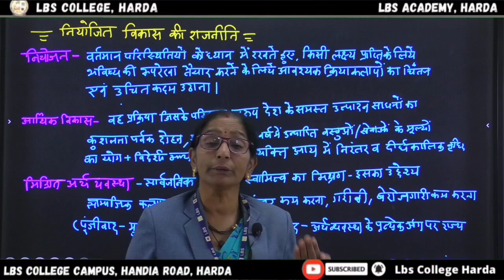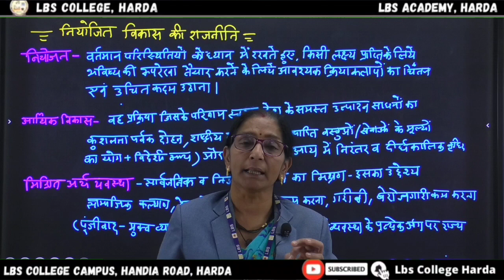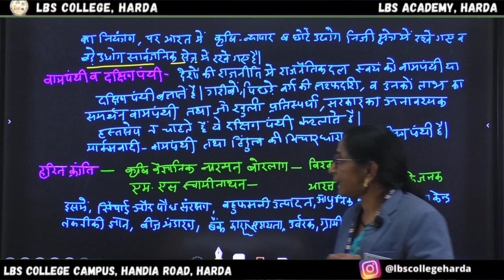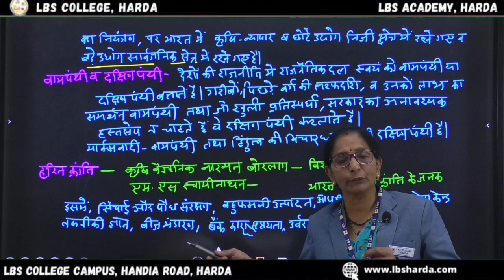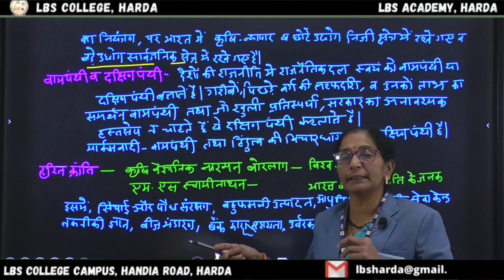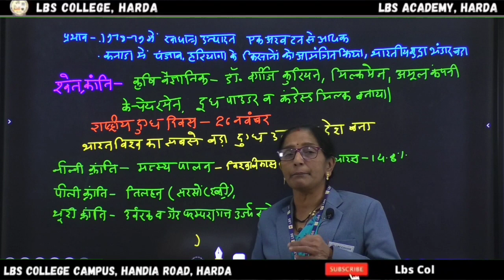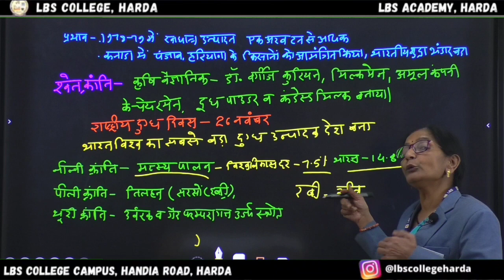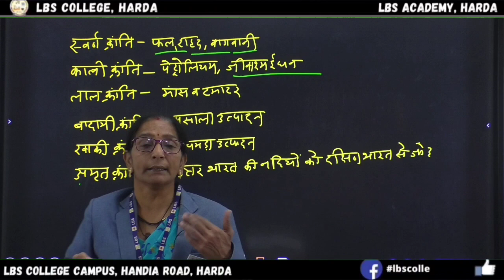REMEDIAL CLASS FOR 12th ARTS STUDENTS - Mrs Kavita Tiwari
SUBJECT ARTS (कला)
Politics of Planned Development
नियोजित विकास की राजनीति